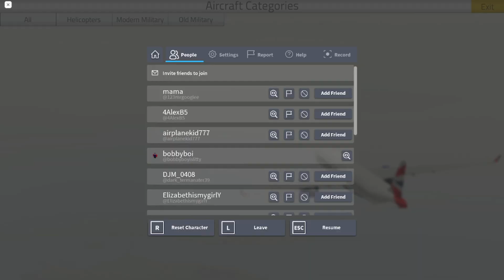BEST WAY TO LAND IN PTFS|Pilot Training Flight Simulator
I dont know,ummm cool?